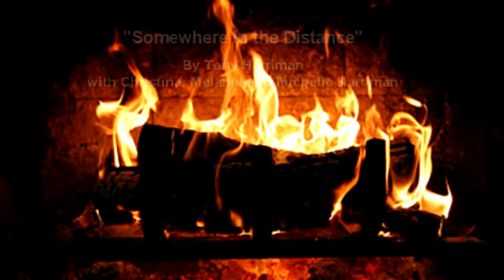"Somewhere In the Distance"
Just for fun.  Tony Harriman with Christina, Melanie and Michelle Harriman.  Digging into my country roots.  Had this one sitting for a while, but decided to give it wings and let it fly a little.